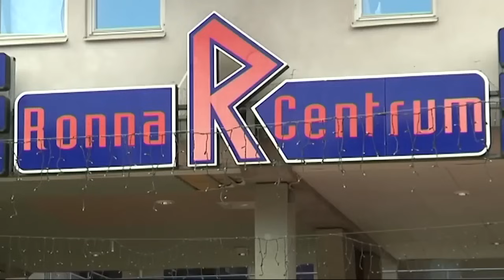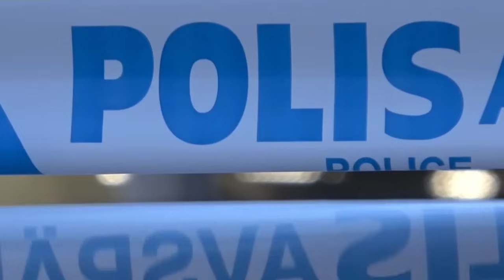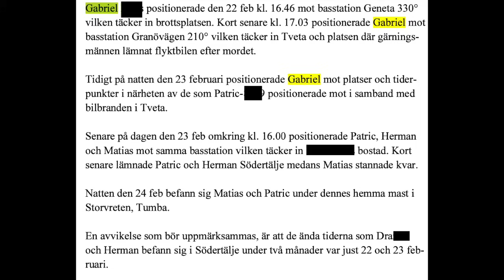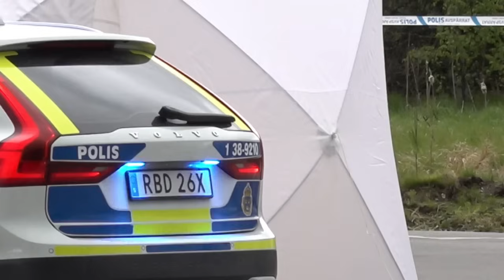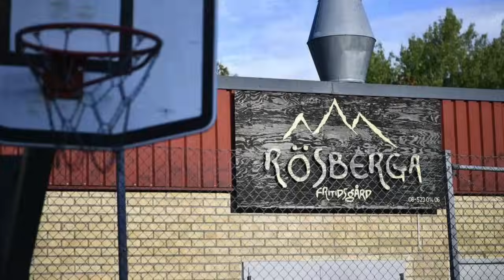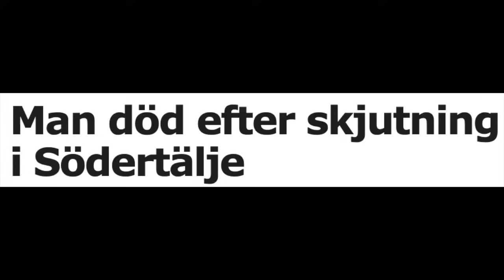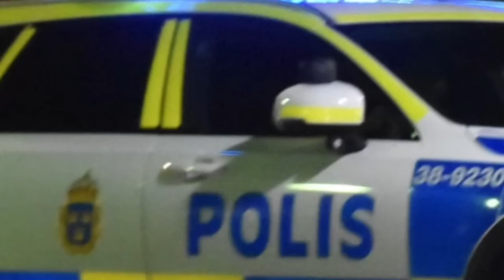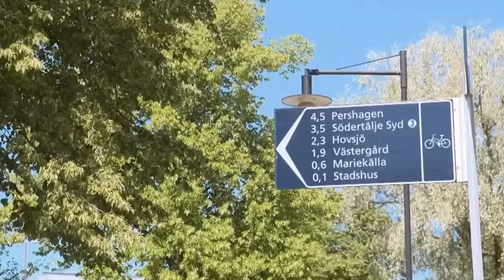8 Brutala MORD På 1ÅR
I denna video går vi igenom konflikten och våldsvågen i Södertälje som började 2022, staden har bland annat under 1 år haft ett extremt högt antal skjutningar, skottlossningar, mordförsök och minst åtta mord kopplade till konflikten mellan falangerna i Södertälje och områdena Ronna, Saltskog, Hovsjö, Blombacka, Lina Hage mm. All info samt bilder från offentliga handlingar i FÖRUNDERSÖKNINGSPROTOKOLL (FUP) från svensk polis och åklagare, övriga bilder från Telgenytt, lt.se, TV4, SVT, Expressen, Aftonbladet, Swepix, Blåljusbilder, Google (Maps) och artist "Nineb Youk" & "Sticky". Intro music produced by "Swell", "Amour", "Harlaus" and background music in this video by "ProdbyR1" @ProdByR1, "Note Beatz" and @zachuokay & @shottyproducer